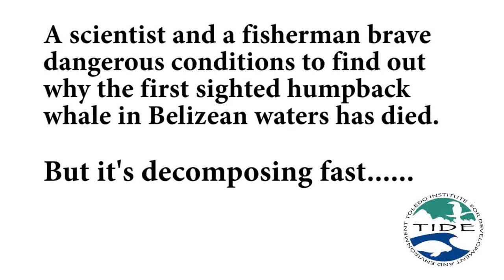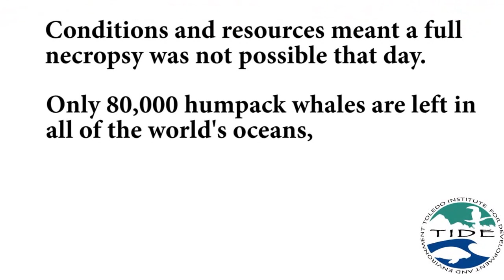Humpback Whale Necropsy, Belize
The Toledo Institute of Development and Environment investigates why the first ever humpback whale to be spotted in Belizean waters has died.

In spite of choppy and murky sea conditions, TIDE succeeded in collecting blubber and skin samples as part of a mission funded by fellow Belizean conservation NGO, Ecomar (26.04.16).

Whilst undertaking the messy job, TIDE’s Science Director, Mr. James Foley and local fisherman, Mr. Hector Saldivar were relentlessly hit by waves that were thick with oil caused by the decomposing whale. Though the midday sun was strong, the visibility of the water was cloudy, making it impossible to spot any potential predators such as sharks or rays coming to feast on the carcass.

In the end, the conditions and a lack of suitable tools meant a full necropsy could not be performed.  Finding out its cause of death presents a rare opportunity for insight to the whale and conservation communities, and could go a long way in understanding why this humpback had been traveling up and down the coastal line of Belize and Guatemala since it was first spotted in late January 2016.